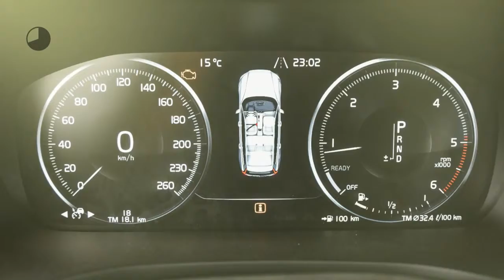Volvo V60 New D4 190pk Geartronic | Harman Kardon | HUD | PANO | Keyless